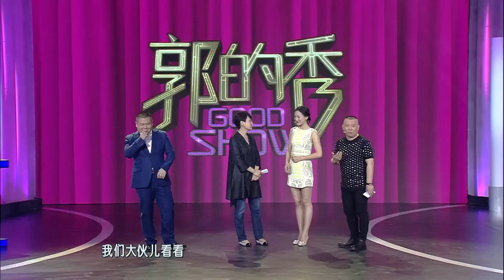郭的秀 《新恋爱时代》剧组做客《郭的秀》 现场演绎"相亲那些事" 130610 HD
孟非首度"触电"串戏，郭德纲现场吃醋闹脾气"为什么没找我演戏" ；百合网CEO慕岩测试众演员，任重高露多是"作家型"；即兴演绎"相亲那些事"，岳云鹏戏称郭德纲是"脑残"。